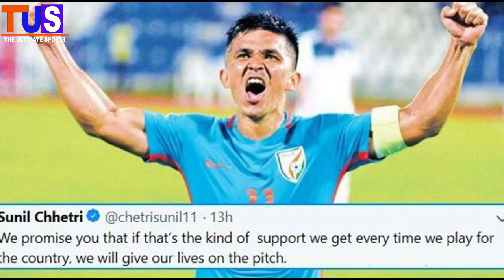SUNIL CHHETRI Biography In Hindi | Sunil Chhetri Life Story | Sports Biography In Hindi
Sunil Chhetri (born 3 August 1984) is an Indian professional footballer who plays as a forward and captains both Indian Super League club Bengaluru and the India national team.

As of 16 October 2021, Chhetri is the second joint-highest international goalscorer, along with Lionel Messi, among the active players, behind only to Cristiano Ronaldo,[3][4] and fifth-highest of all time. He is both the most-capped player and the all-time top goalscorer for India.

Chhetri began his professional career at Mohun Bagan in 2002,moving to JCT where he scored 21 goals in 48 games.He signed for Major League Soccer side the Kansas City Wizards in 2010, becoming the third player from the subcontinent of note to go abroad. He returned to India's I-League where he played for Chirag United and Mohun Bagan before going back abroad, at Sporting CP of the Primeira Liga, where he played for the club's reserve side.[12]

Chhetri helped India win the 2007, 2009, and 2012 Nehru Cup, as well as the 2011, 2015, and 2021 SAFF Championship. He has also helped India win the 2008 AFC Challenge Cup, which qualified them to their first AFC Asian Cup in 27 years,scoring twice in the final tournament in 2011. Chhetri has also been named AIFF Player of the Year a record six times in 2007, 2011, 2013, 2014, 2017 and 2018–19.

Chhetri received the Arjuna Award in 2011 for his outstanding sporting achievement, the Padma Shri award in 2019, India's fourth highest civilian award. In 2021, he received the Khel Ratna Award, India's highest sporting honour and became the first footballer to receive the award.